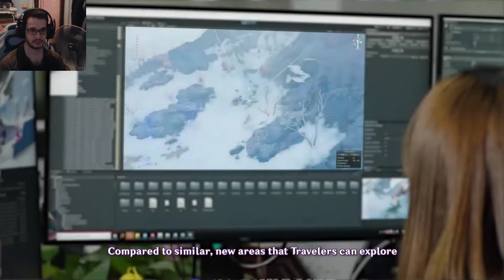Reacción al New Version Special Program de Genshin Impact 2.0 Inazuma